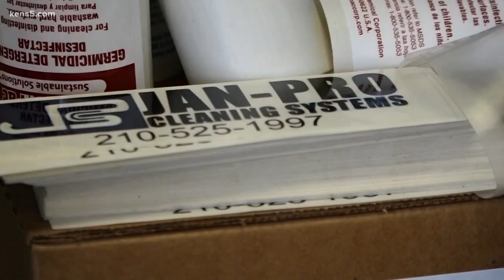San Antonians bring in reinforcements to fight cricket invasion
If the cricket craze in San Antonio has made one thing clear, it's that no one is safe from the chirping insects.